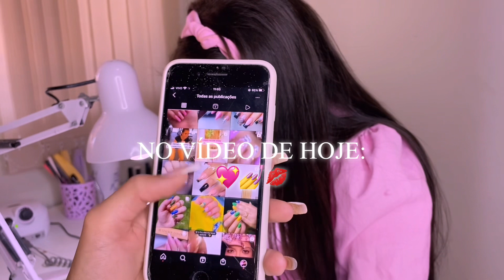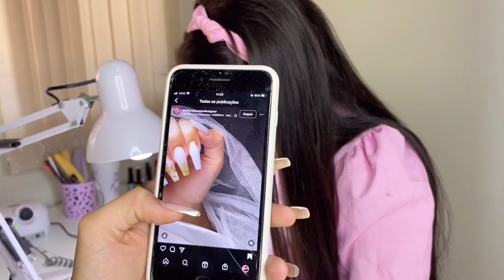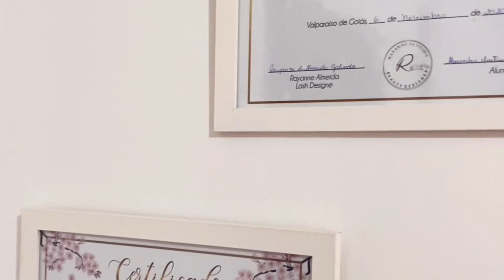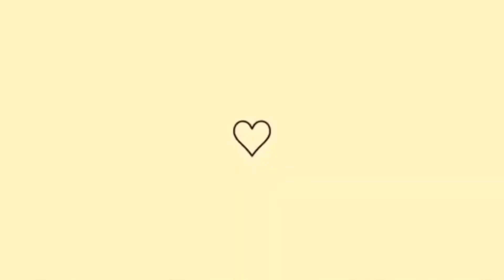UM DIA COMIGO💖 coloquei extensão de cílios+ unhas